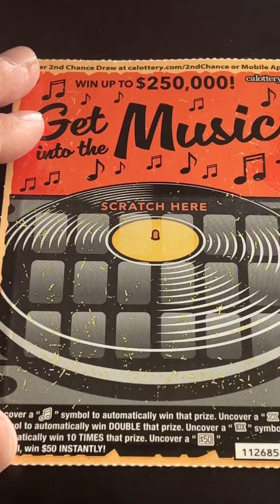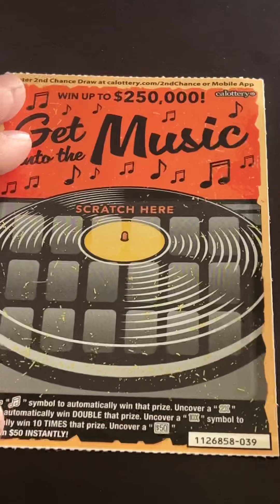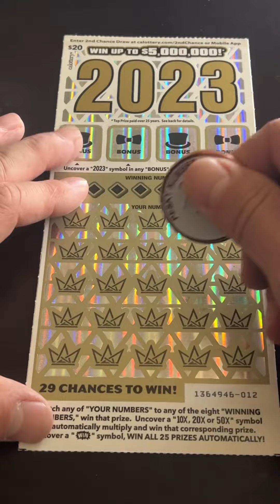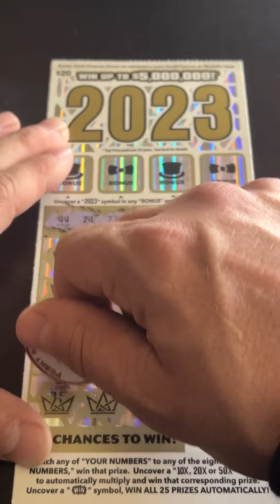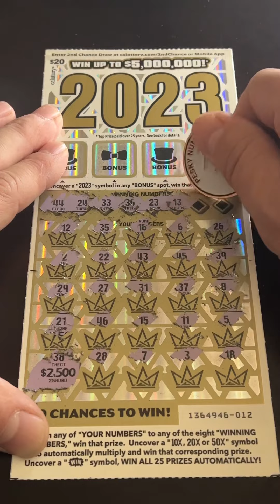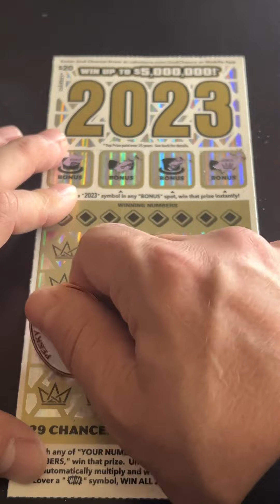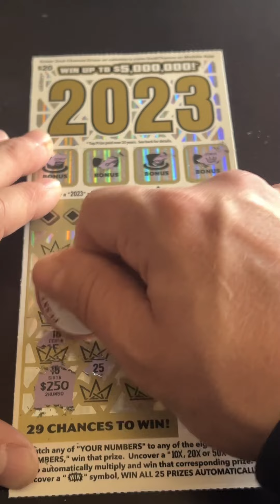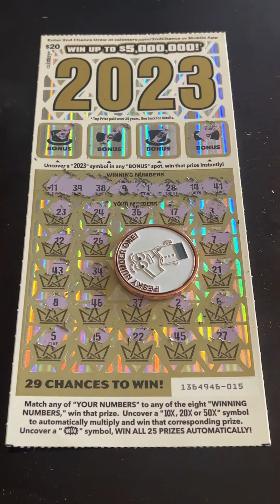Get into the Music/2023 $100 Session. Claimer?!?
$100 Session - Get into the Music and 2023 California Scratcher Tickets.